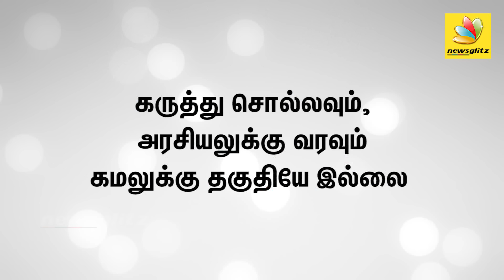கமலால் அரசிலியலுக்கு வரமுடியாது | Kamal - unsuccessful actor unfit to politics : J K Ritheesh Speech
J K Ritheesh says Kamal Hassan is an unsuccessful actor and his personal life is not good, so he is unfit to enter politics. Also, his accusations are baseless as he can't prove any of that.